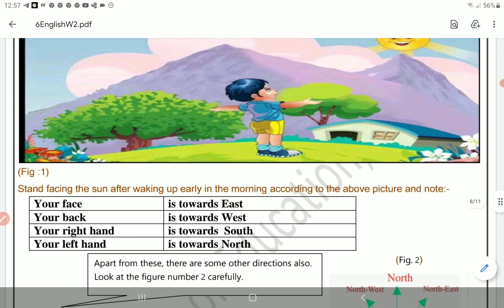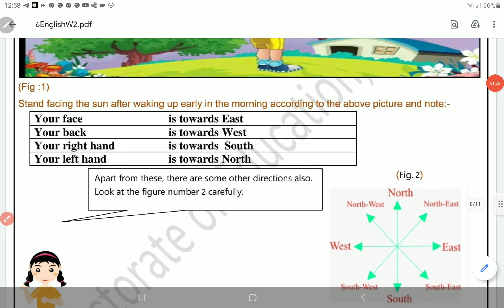Class 6 Social Science worksheet 4 English Medium 15 july 2021 | 6th SST worksheet 4 15 july | PCMB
Class 6 Social Science worksheet 4 English Medium 15 july 2021 | 6th SST  worksheet 4 15 july | PCMB DIGITAL GURUKUL